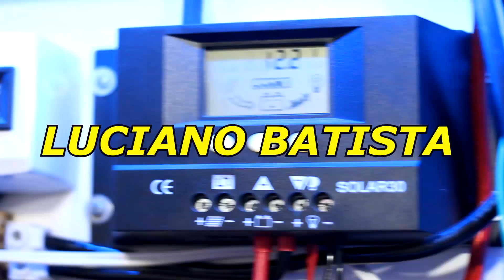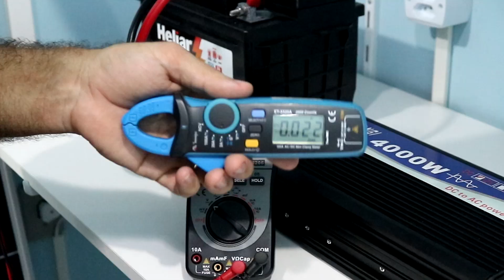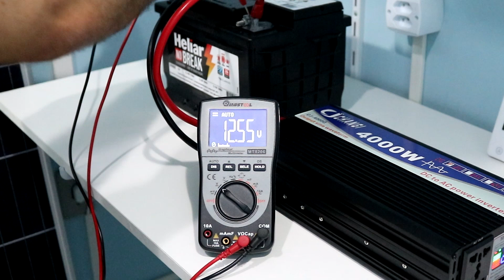Quanto consome um inversor CHANGI 4000W em aberto ?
Qual o consumo ou quanto consome o inversor CHANGI 4000w em aberto, ou seja sem nada está ligado a ele, veja isso com seu amigo Luciano Batista

Inversor Changi 4000w
Cupom: BGDE20